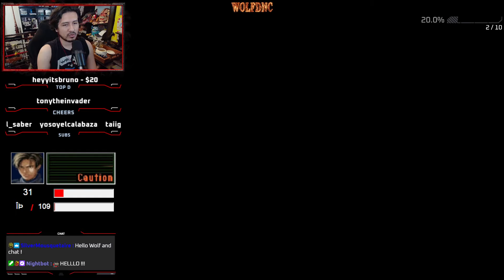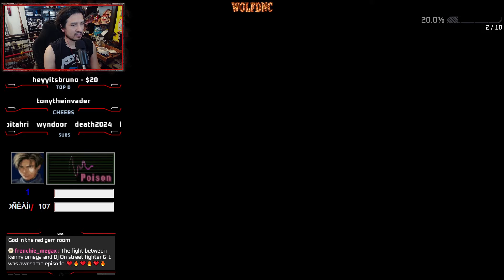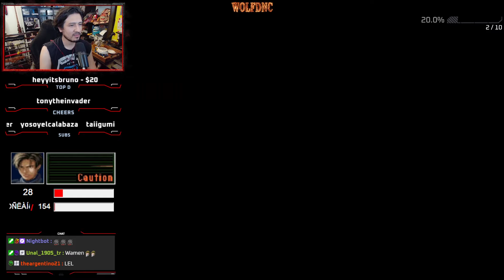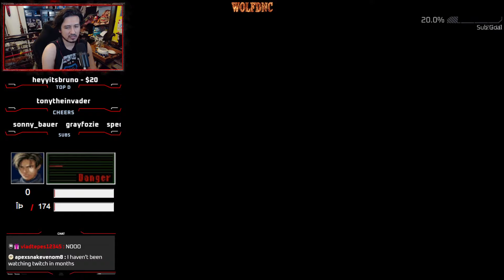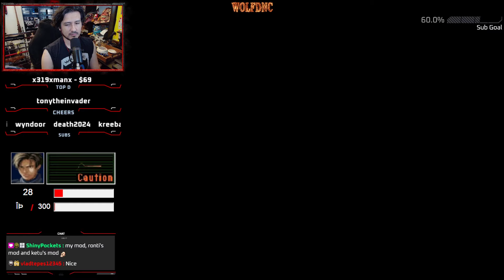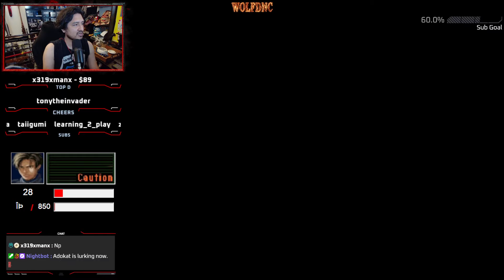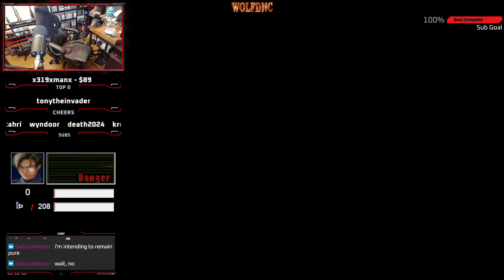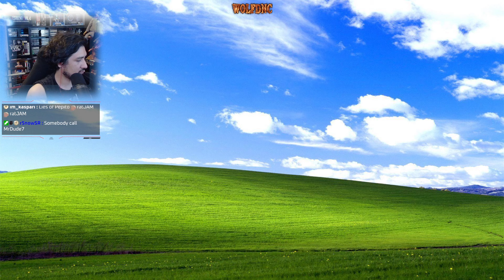RESIDENT EVIL 2 - NEO MOD [CONTEST EDITION] - DAY 4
-Mod made by: LongerLive